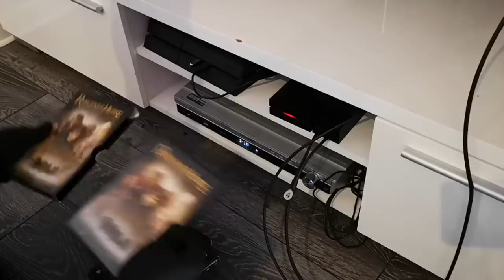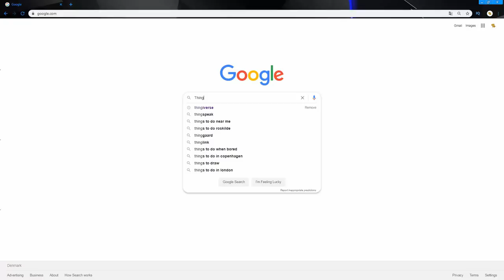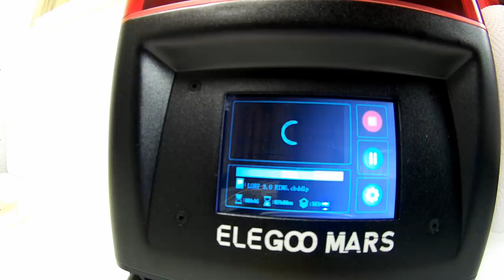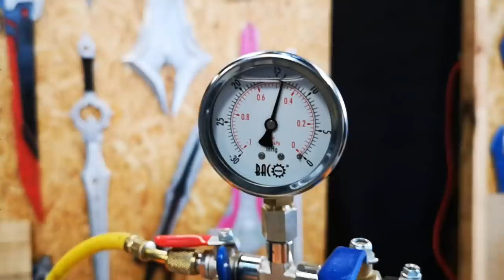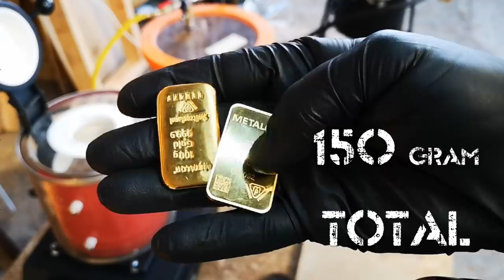Casting The One Ring In REAL GOLD $5,000 (Lord Of The Rings)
ITEMS I USE:

Sand For Metal Casting
Melting Furnace
Furnace starter kit

Epoxy Resin
3D Printer Creality CR 10 MAX
Small FDM Printer
Resin 3D Printer
Small Resin Printer
Resin For 3D printer

The One Ring was one of the most powerful artifacts ever created in Middle-earth. It was crafted by the Dark Lord Sauron in the fire of Orodruin, also known as Mount Doom, during the Second Age. Sauron's intent was to enhance his own power, and to exercise control over the other Rings of Power, which had been made by Celebrimbor and his people with Sauron's assistance. In this way, he hoped to gain lordship over the Elves and all of the other races in Middle-earth.

Claim code: VYLN7NDI

Epicmusic.com